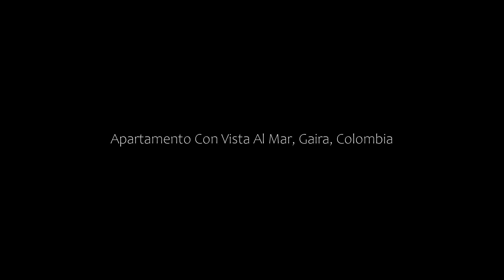Apartamento Con Vista Al Mar, Gaira, Colombia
About Property:
Situated within the Pozo Colorado district in Gaira, Apartamento Con Vista Al Mar has air conditioning, a balcony, and city views. Featuring sea and mountain views, this apartment also comes with free WiFi. Rodadero Sea Aquarium and Museum is 7.2 km from the apartment and Santa Marta Cathedral is 10 km away.

The spacious apartment has 2 bedrooms, a TV with satellite channels and a fully equipped kitchen that provides guests with a dishwasher, an oven, a washing machine, a microwave and a toaste...
Property Type: Hotel
Address: 142 Calle 87, 470006 Gaira, Colombia
Searching For
1. Apartamento Con Vista Al Mar - Gaira - Colombia
2. Apartamento Con Vista Al Mar - Gaira - Colombia Address
3. Apartamento Con Vista Al Mar - Gaira - Colombia Rooms
4. Apartamento Con Vista Al Mar - Gaira - Colombia Amenities
5. Apartamento Con Vista Al Mar - Gaira - Colombia Offers and Deals
Audio Credit:
Track Title: Subway Dreams
Artist: Dan Henig